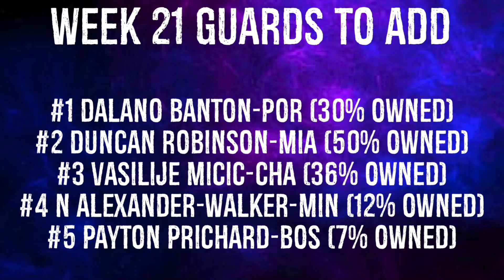Guards To Add Week 21 Fantasy Basketball